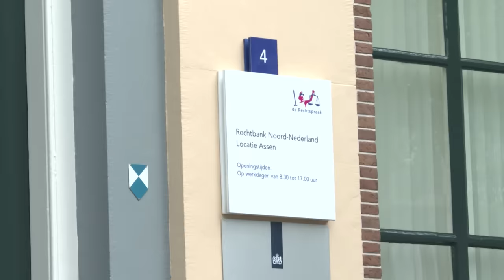Viespeuk Thijs Römer stuurde dickpics naar tieners: 'Geen herinnering'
Opperdeuger Thijs Römer blijkt niet meer dan een viezerik. De ooit bekende acteur stuurde dickpics in het rond en vroeg meisjes tussen de 14 en 16 om naaktbeelden. Voor de rechtbank had hij daar ineens 'geen actieve herinnering' meer aan.